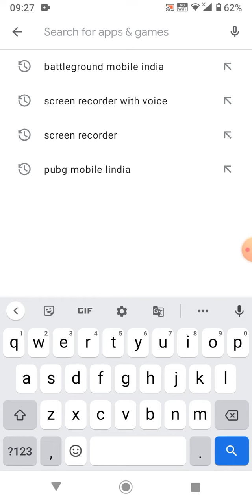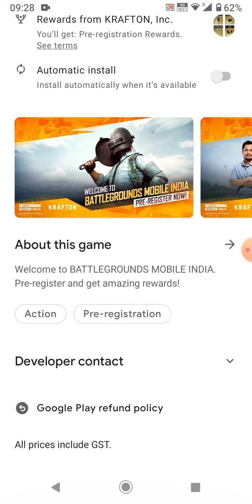|| How to pre - register Battleground mobile India || 😀😀😀